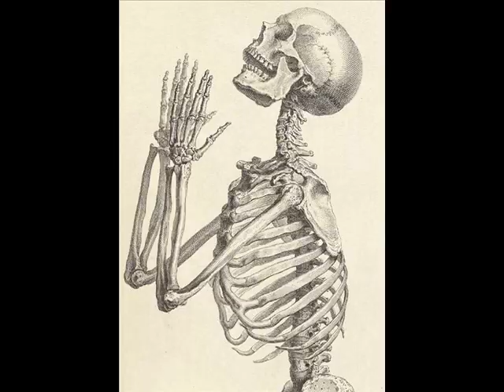Guido Reni Ave Maria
Gemälde und Grafik von:
Guido Reni,
Andreas Vesalius
William Cheselden